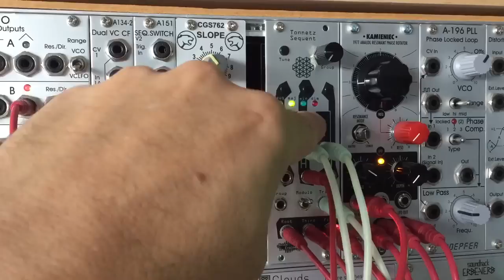VOLTLIFE: Tonnetz Sequent for tonal progressions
Demonstrating one way to use Noise Engineering's Tonnetz Sequent for tonal progressions (as used in my previous video

Rather than fully traversing the Tonnetz using all transforms, using just the Leading and Relative transforms keeps chord movements to thirds and the circle of fifths, making for a more "traditional" tonal progression. The Home transform allows return to a tonal centre.